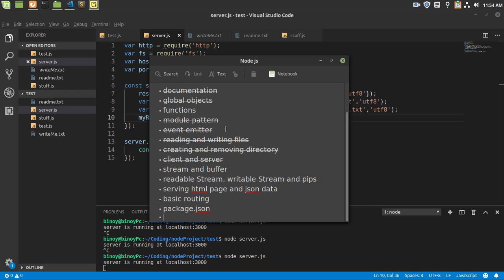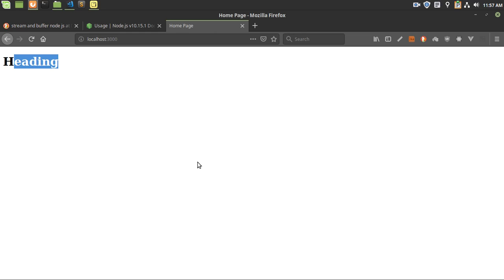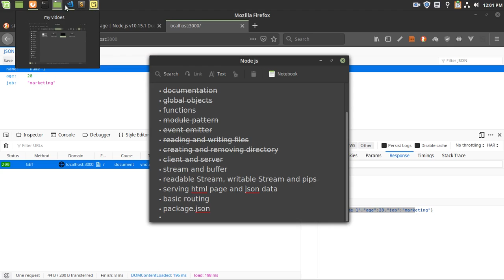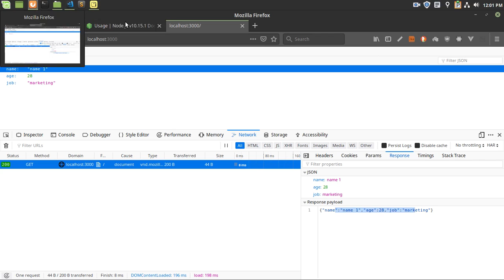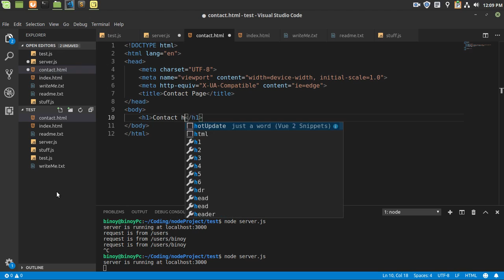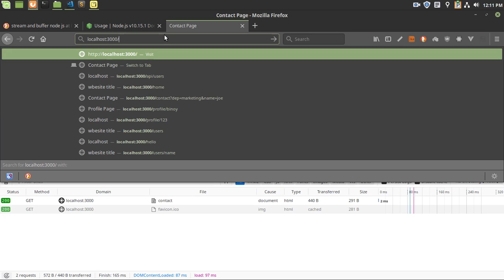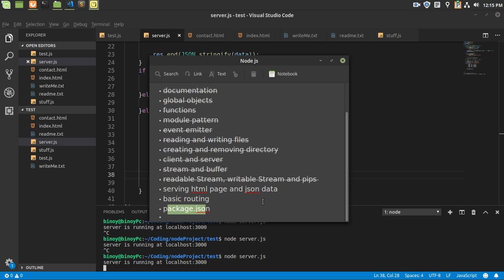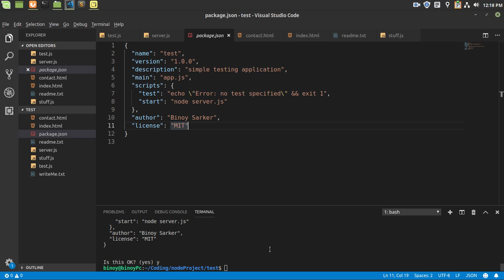serving html page and json data , basic routing, package.json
In this video i have told you about the basics of node js which includes.
serving html page and json data
• basic routing
• package.json